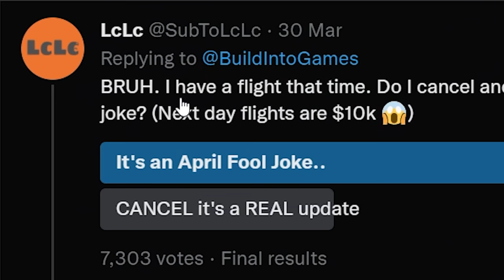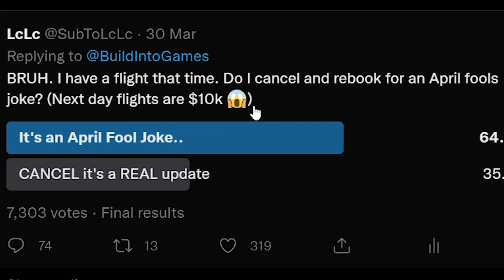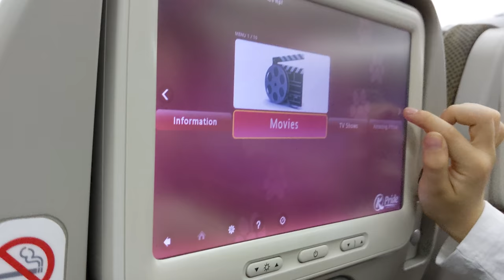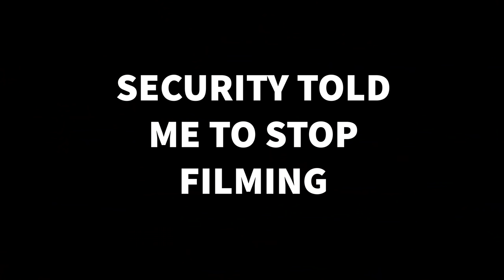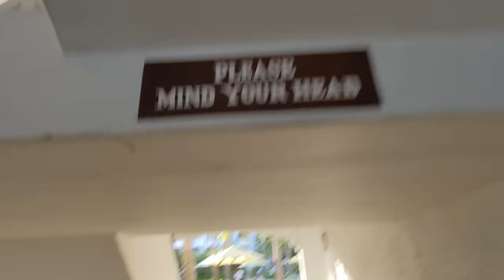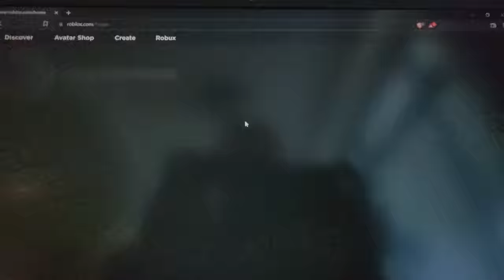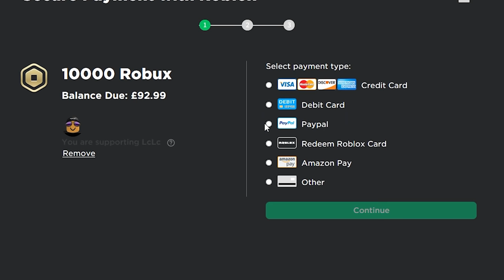Pet Simulator X BUT on an AIRPLANE...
Pet Simulator X BUT I'm on an AIRPLANE how i got INFINITE PETS on APRIL FOOLS update EVENT day AND free exclusive HIPPOMELON trading 3 festive elvs

april fools event april 1st fools day
The Pixel Egg, Spotted Pixel Egg, and Rainbow Pixel Egg!
Pixel Pets including the Huge Pixel Cat
void update
bling hoverboard
how to get cat hoverboard meow
sleigh hoverboard
vip hoverboard
alien chest
trade plaza
steampunk
DARK MATTER
big maskot
grumpy cat nyan cat
tech world
heaven hell
Mythical Rarity
super rare pets
HAUNTED ISLAND
mushroom king
duping
ancient island
robux exclusive pets
Enchantments
pet enchants
Enchanted forest
Fantasy World
Enchanted pets